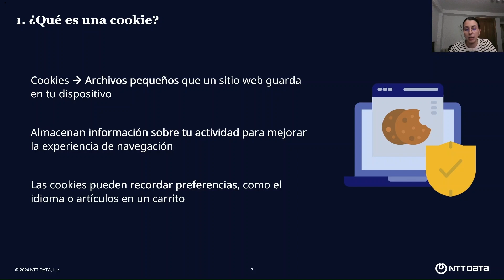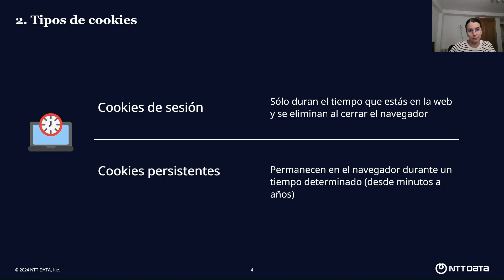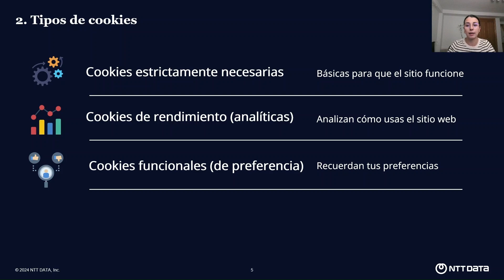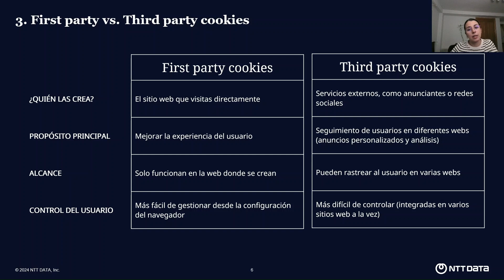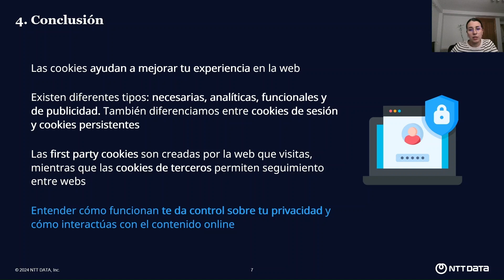¿Qué tipos de cookies existen? Explicamos las principales cookies web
📲 Explicamos los principales tipos de cookies y sus funciones. Descubre cómo afectan tu navegación y privacidad, y aprende a identificar qué tipos existen para mejorar tu experiencia online y gestionar tus datos de manera informada.

00:33 ¿Qué es una cookie?
00:53 Tipos de cookies web
02:27 Diferencias entre First party y Third party cookies
03:28 Resumen y conclusión

💼 ¡En NTT DATA tenemos un sitio para ti! Explora esta oferta de trabajo como Profesional con Conocimientos TIC

¿Eres geek de la tecnología? ¿Te motiva estar al tanto de las últimas tendencias? ¡Mantente al día con artículos de grandes referentes del sector!